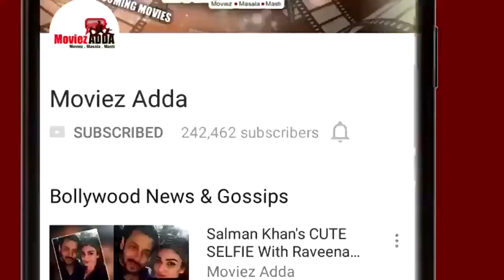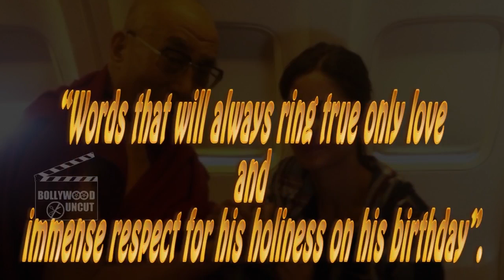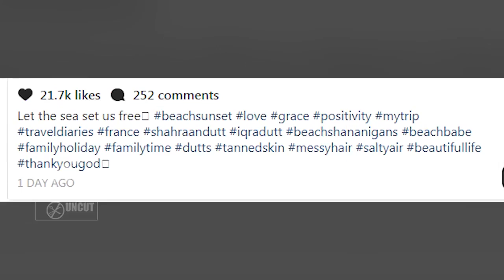Salman's Bharat To Clash With Akshay's Gold In 2018, Dabangg 3 Directed By Prabhu Deva